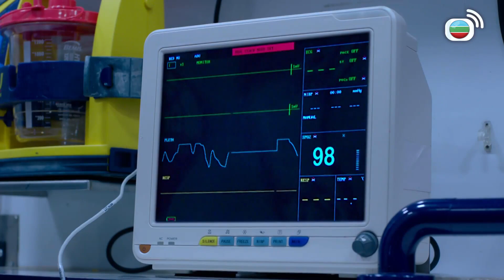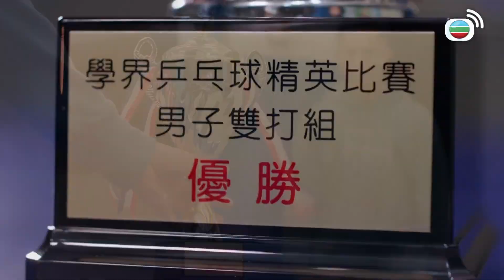降魔的2.0｜猛鬼的怨恨係殺人定救人？｜馬國明｜黃智雯｜胡鴻鈞｜劉佩玥｜科幻｜愛情｜喜劇｜親情｜TVB港劇精華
降魔的2.0｜的士司機馬季繼承精靈石敢當的天命，走上降魔之路，更與長大的好友莫偉豪靈魂重逢，也認識了降魔姊弟施萊斯和施勞斯。然而，當日被魔落下詛咒，成為馬季對醫生莊芷若的心結。芷若及後與精靈風獅爺結緣，終喚醒了潛藏的鬼域記憶……貝貝娜因馬季而死後，轉化靈體來守候他，可惜貝娜眷戀人世，欲斷不能離。一宗虐兒案，觸發魔的能力捲土重來，原來偉豪一直受到神秘魔力操控；馬季驚悉背後真相，被迫在情義與降魔之間作出沉痛抉擇！